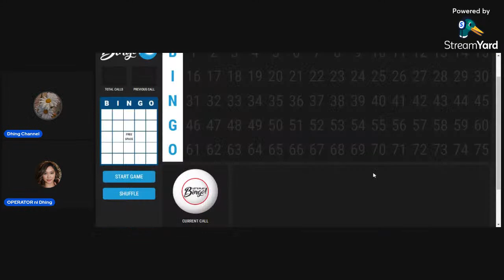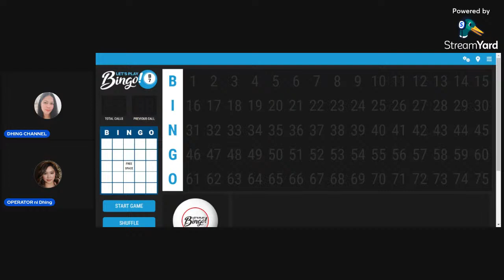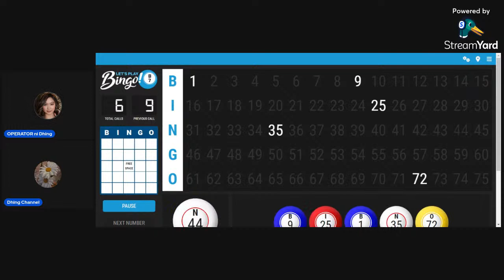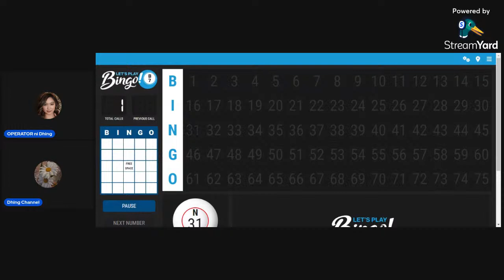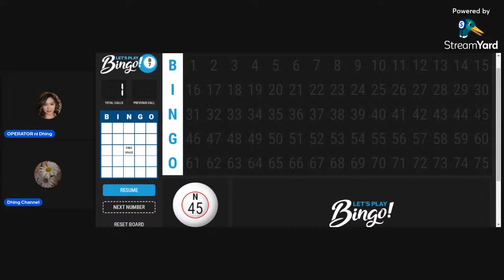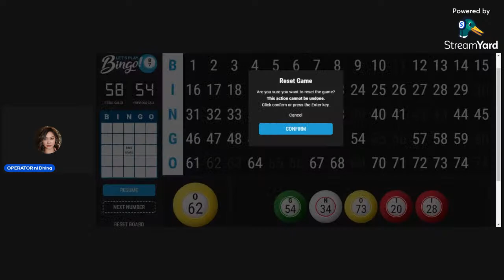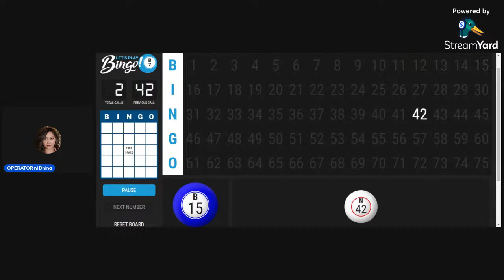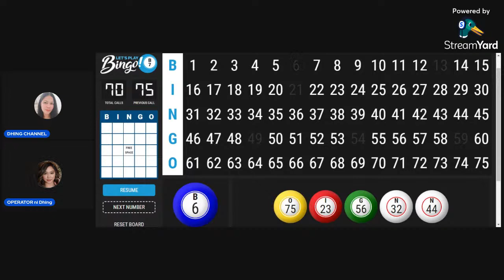Let's play BINGO || LAPAGAN DIKITAN TAYO